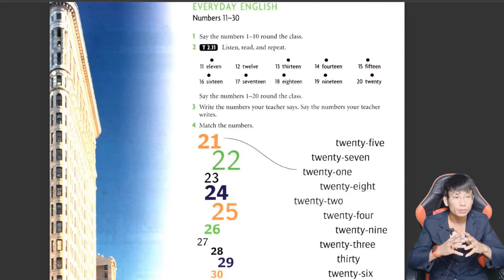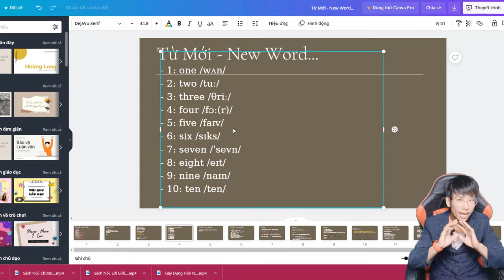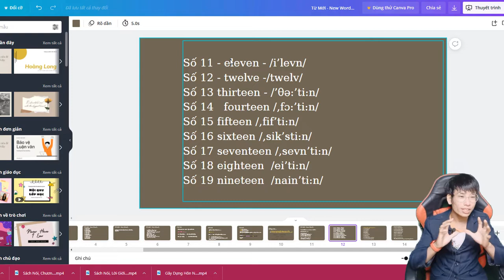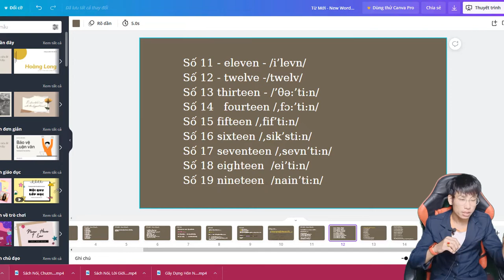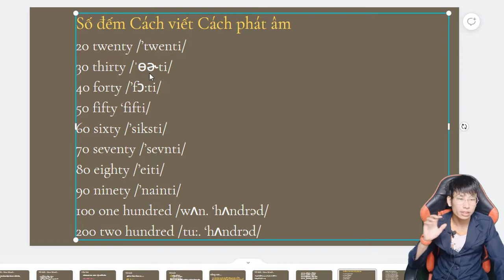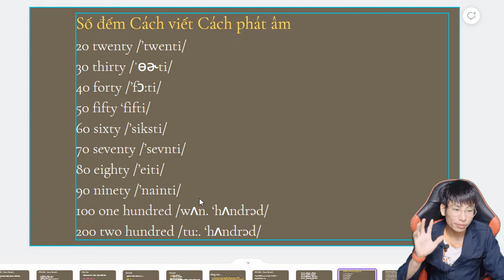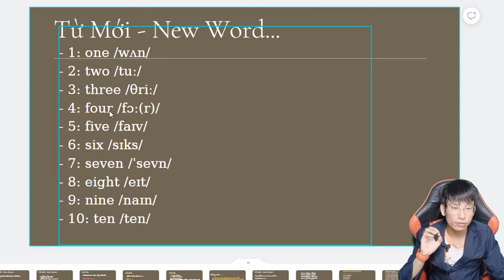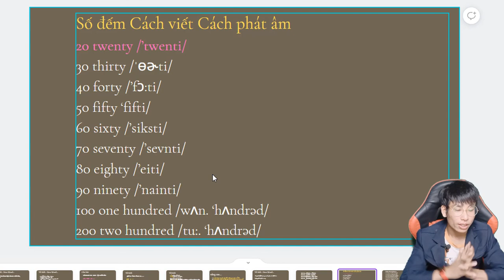Lesson 15, Học Số Đếm Từ 1 Đến 100, Học Tiếng Anh Giáo Trình Người Mới Bắt Đầu, New Headway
lesson 15, hoc tieng anh cung ban, giao trinh new head way, beginner.mp4

01:39 Ôn lại đọc số từ 1 đến 10
02:22 Học đọc số đếm tiếng anh từ 11 đến 19
06:32 Học đọc số đếm tiếng anh từ 20 đến 90

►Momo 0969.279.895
or
►Chủ Tài Khoản: Lê Văn Lộc
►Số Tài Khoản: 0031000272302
►Swift Code: BFTV VNVX
or